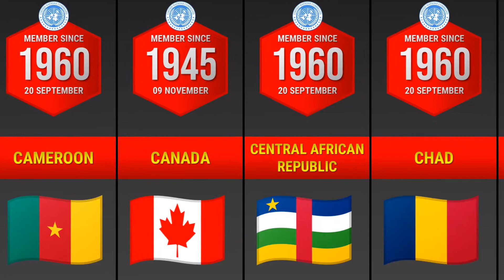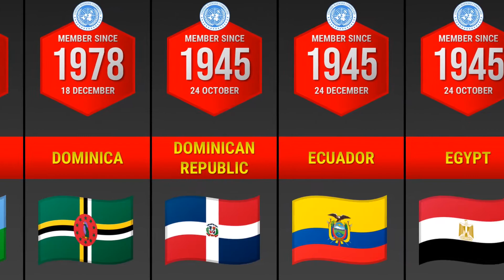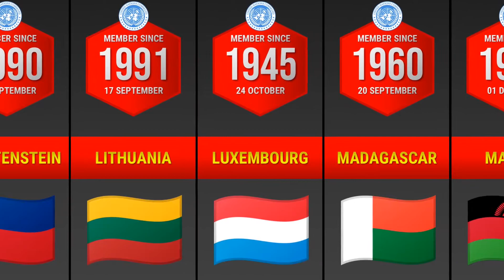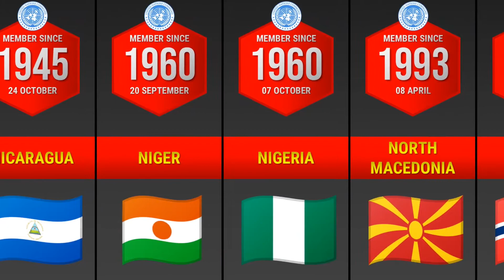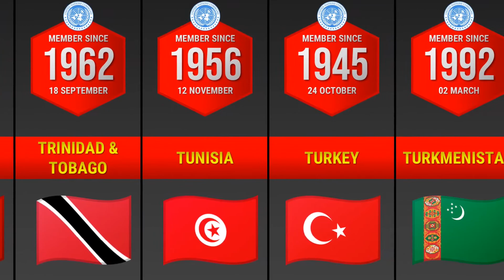All Member States of the United Nations with Date of Admission